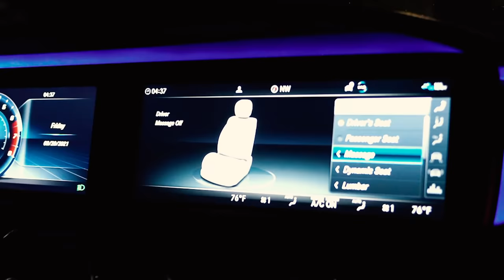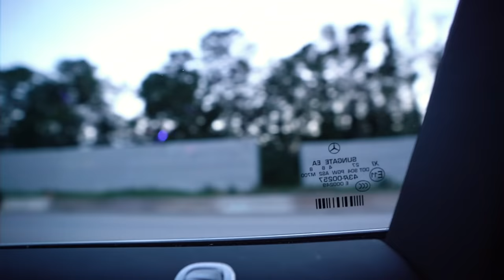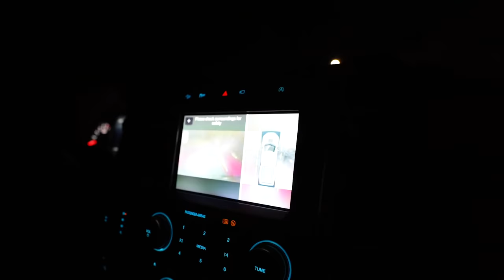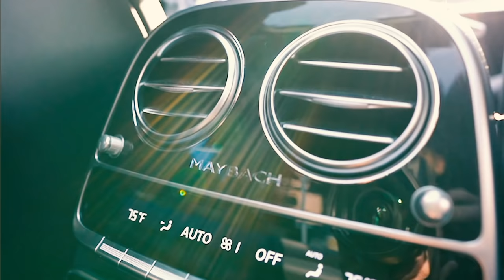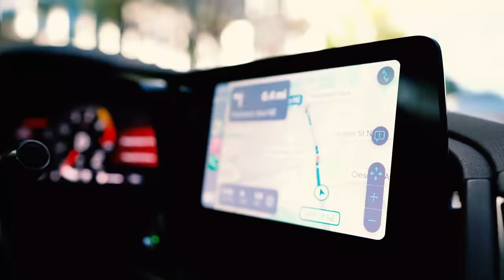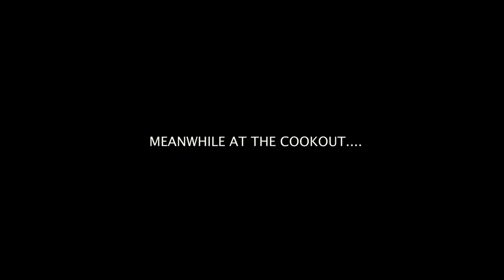RUN THAT BACK TURBO EP:1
New Vlog Series:  Day to Day with TurboTheGreat episode 1